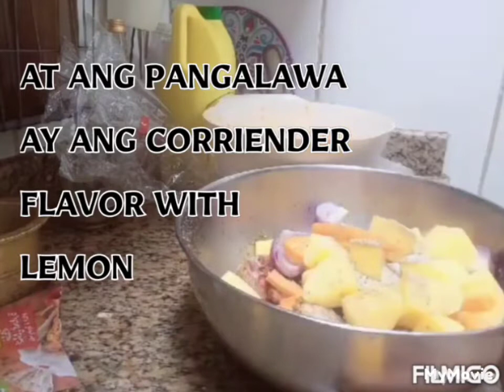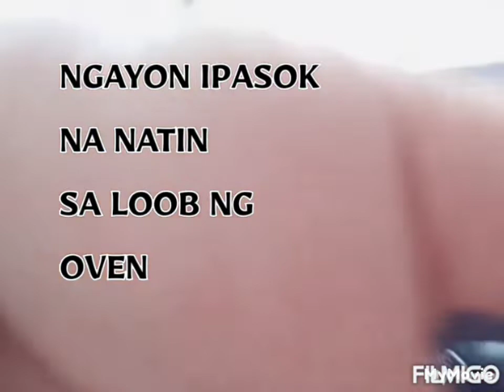MA PA WOW..KA TALAGA PAG GANITONG PAGLULUTO SA MANOK..